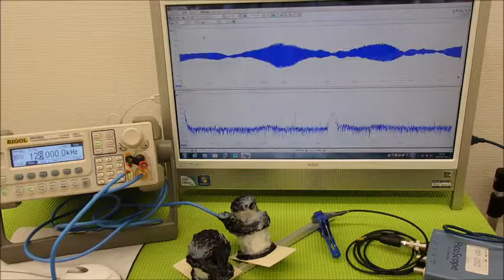オリジナル超音波システムの開発技術